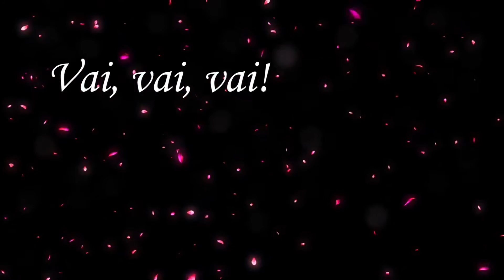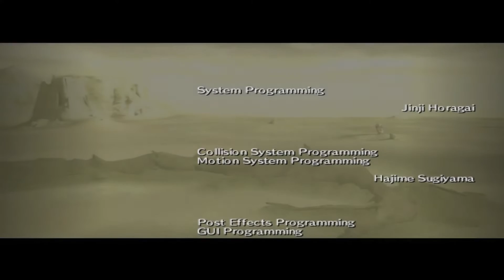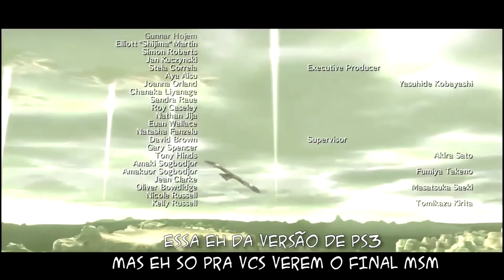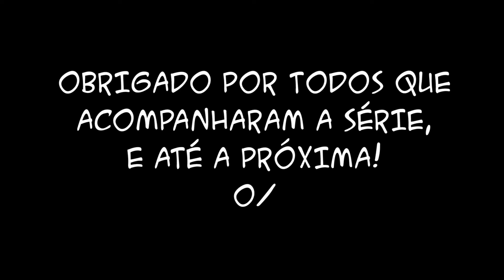Shadow of the Colossus #09: O capeta e o demônio! (FINAL)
►►►LEIAM A DESCRIÇÃO PLS◄◄◄

ACABOOOU, É TETRAAA!!!1!!

Foi muito bom zerar esse game novamente, e ainda melhor fazendo uma série que eu já queria fazer a bastante tempo. Obrigado a todos que acompanharam e até a próxima! ;D

◆Bem-vindo ao canal! colabore:
• Dá trabalho fazer os vídeos, se puder assista até o final! ^^
• Se gostar muito adicione aos favoritos! :D
• Qualquer coisa é só deixar um comentário!  :P
• PS: Seja educado, se não gostar de algo comente sem xingar os outros! :v

E obrigado pelo apoio, sem vocês meu canal não é nada! xD

◆ Instale a extensão do canal em seu navegador e seja notificado em vídeos novos!

► Quer ver seu canal crescer? Entre na RPM Network

► Meu PC:

◆ Gabinete: Aerocool X-strike black ✓
◆ Fonte: NZXT HALE82 V2S/V2 500W ✓
◆ Placa-mãe: Asus M5A78L-M LX/BR ✓
◆ Placa de vídeo: Zotac Nvidia GeForce 750 1 GB ✓
◆ Processador: AMD FX-6300 6-core ✓
◆ Water cooler: Ainda não tenho =\
◆ Memória RAM: 8 GB (1x8 GB) Corsair Vengeance 1600 MHz ✓
◆ HD: Hitachi 500 GB (Um com mais espaço e um ssd seria bom)
◆ Teclado: Multilaser TC160 ✓
◆ Mouse: Hoopson MS-014 ✓

► Direitos autorais:

◆ Música da Intro: Granite (Sting)

É nozes! xD